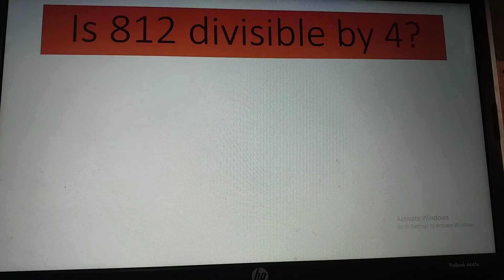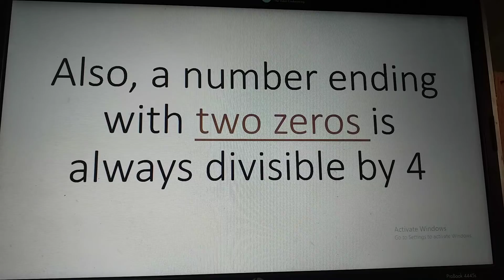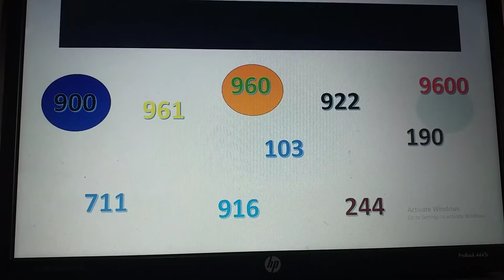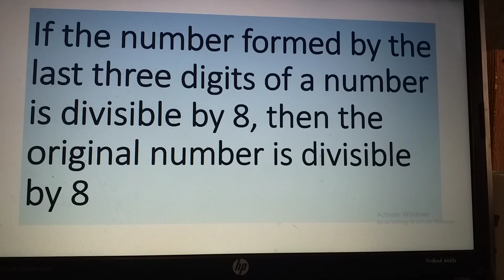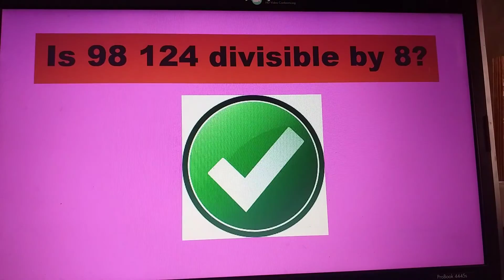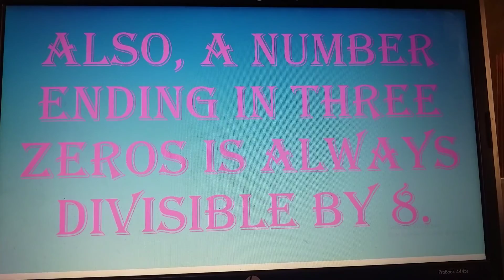K - 12: GRADE 5 - DIVISIBILITY RULE FOR 4 and 8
Helpful for the students to learned